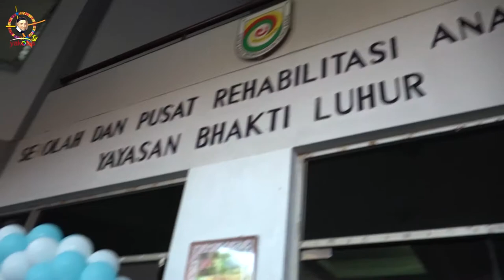Mgr Ignatius Suharyo. Tarian Penyambutan HUT 25 Tahun Bhakti Luhur Jakarta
Instagram : yakobis_tv. Fb. Yakobis Vinsensian